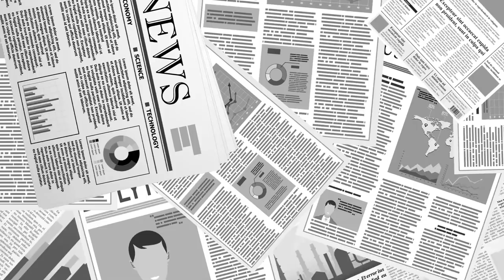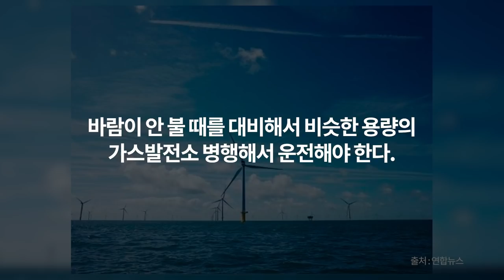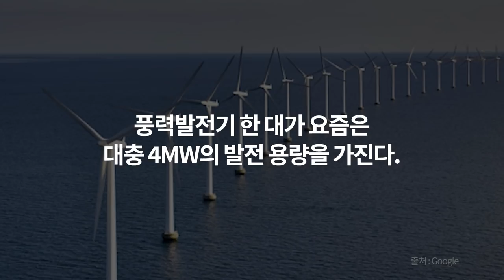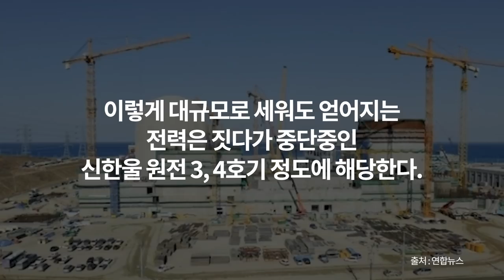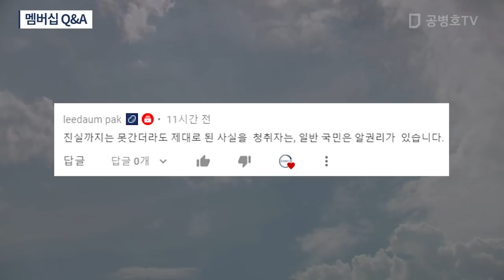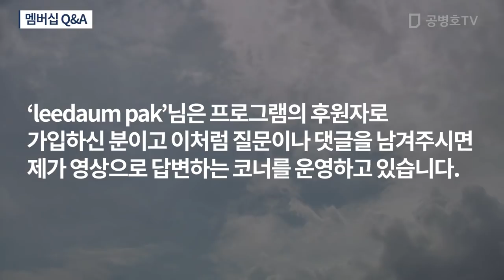풍력발전 / 앞날을 생각하면... [공병호TV]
Bitcoin : 3MTW849AkP2ftLeSK2teZHMmzLu7Z83s9U